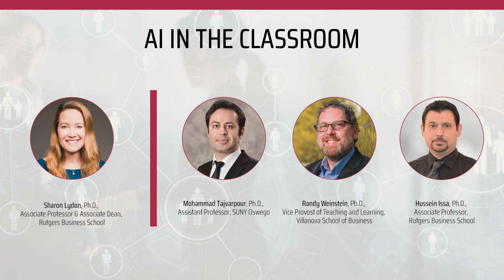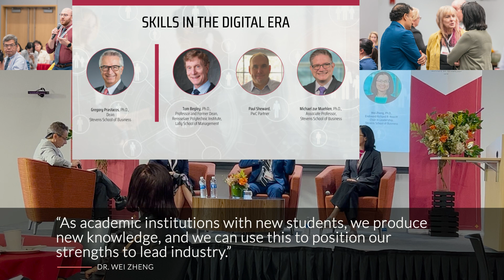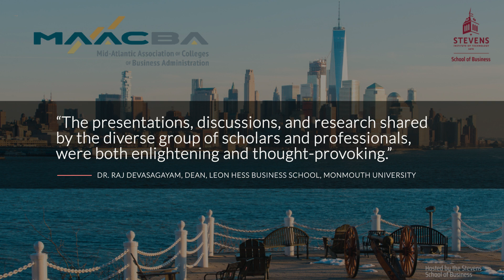MAACBA 2023 - Stevens Institute of Technology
Surrounded by panoramic views of the New York City skyline, attendees of 2023 Mid-Atlantic Association of Colleges of Business Administration (MAACBA) Conference, “The Next Industrial Revolution: How Technology is Disrupting the Future of Work,” were treated to an experience filled with thought-provoking and enlightening presentations, discussions and research about the future of business education.